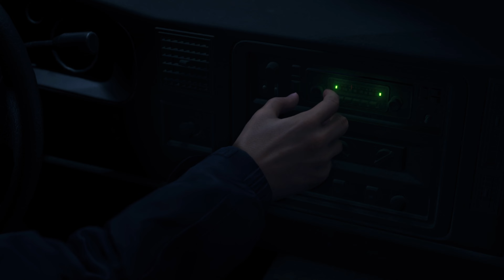Comienza la Búsqueda de ASHLEY | Resident Evil 4 | Tadan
Colaboraciones Por Discord:
Tadan#3714